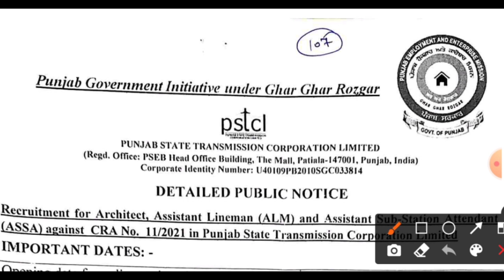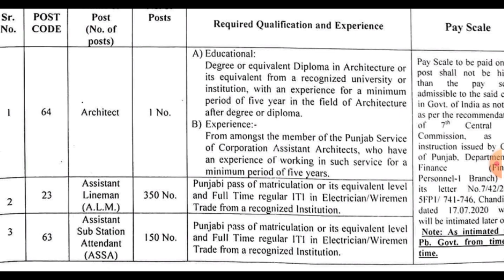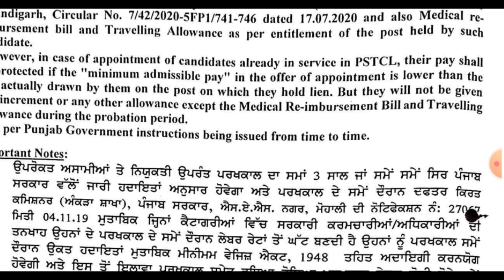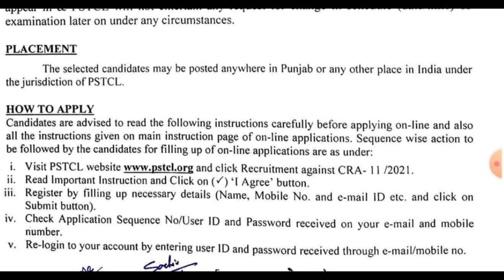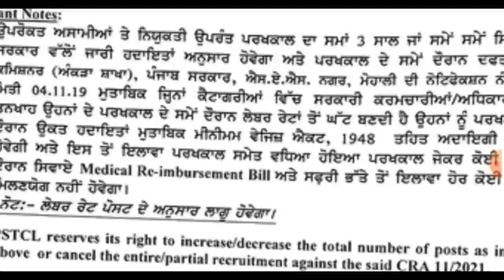ITI Permanent Job | 500 Post | Electricity Board | PSTCL Vacancy 2021 | PSTCL Recruitment 2021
ITI Education